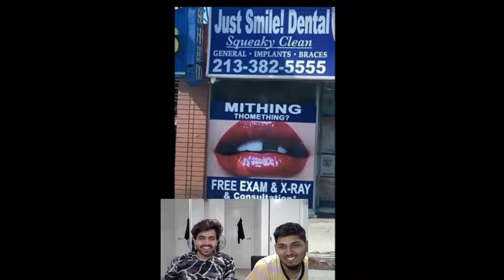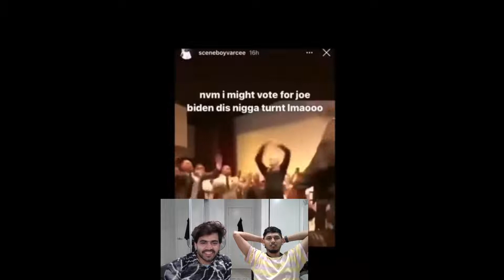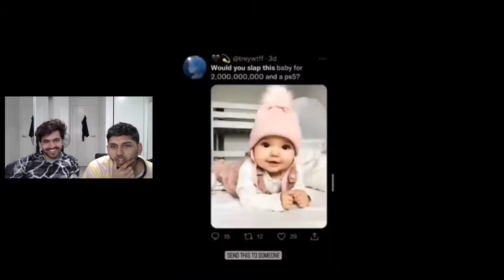Meme Reaction Video | Rajesh Karki | Sabin Pathak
This  is a reaction video in one of the meme compilations of 2022 by me, Rajesh Karki, and @sabinpathak4656. Please have a look and give some feedbacks. Thanks.